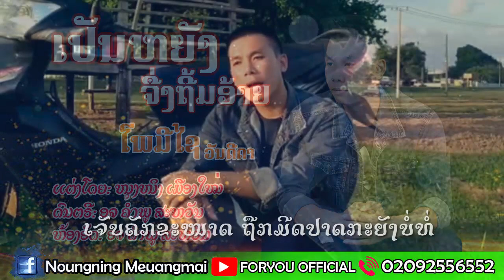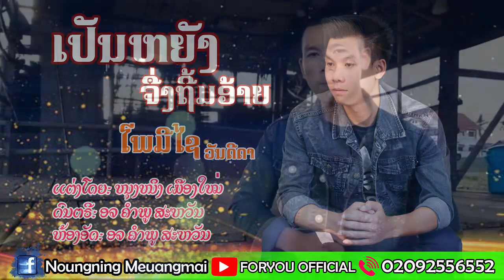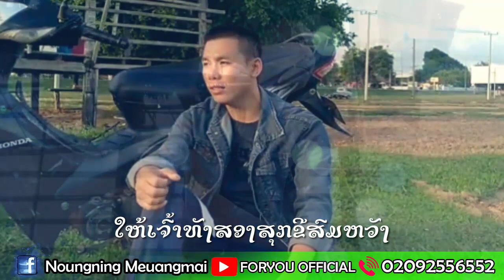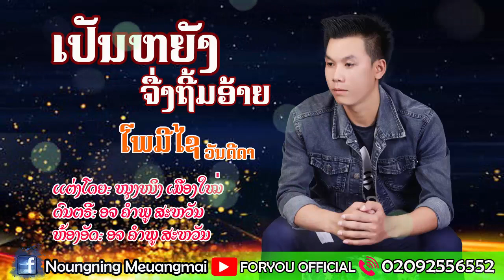ເປັນຫຍັງຈຶ່ງຖິ້ມອ້າຍ || เป็นหยังจิ่งถิ้มอ้าย - ໂພມີໄຊ ວັນດີດາ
ຟໍຢູ_ອໍກະໄນເຊີ້ : ฟอร์ยู ออแกไนซ์เซอร์ : For You Organizer
ເພງ ເປັນຫຍັງຈຶ່ງຖິ້ມອ້າຍ
ຮ້ອງໂດຍ: ໂພມີໄຊ ວັນດີດາ
ແຕ່ງໂດຍ: ໜຸງໜິງ ເມືອງໃໝ່
ດົນຕີ: ອຈ ຄຳພູ ສະຫວັນ